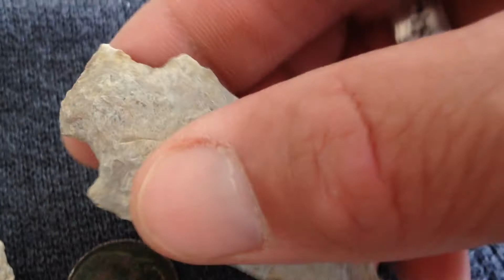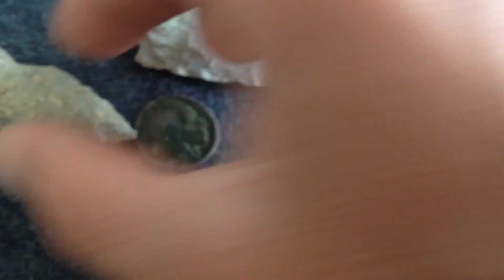Some Artifacts Demand It! ~ ENC Indian - Apr 2016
The GAINS of today (and this week!) are something I am so thankful for!  It is hard for me to imagine, yet I simply disciplined myself to land I have known is rich with Indian life.  Of course these found within this video were exceptional for the time out… which definitely does NOT – NOT – happen often!  Walk with honor… highlight Their memory!